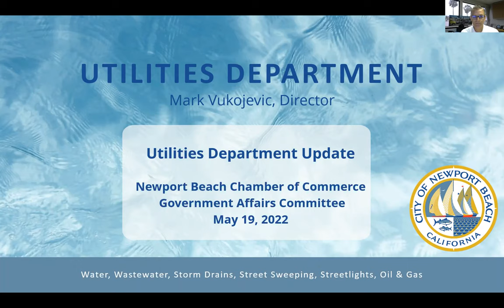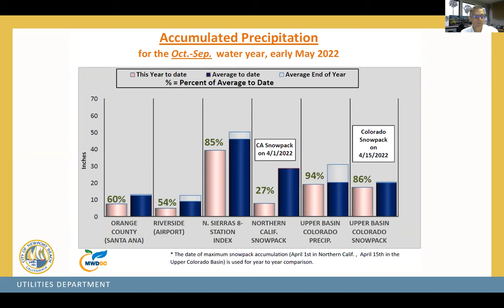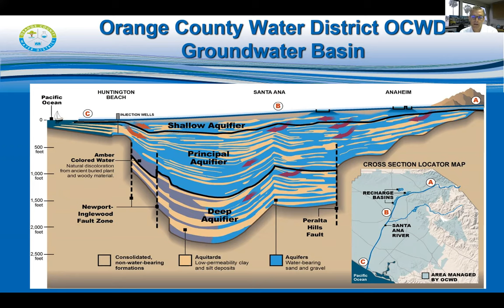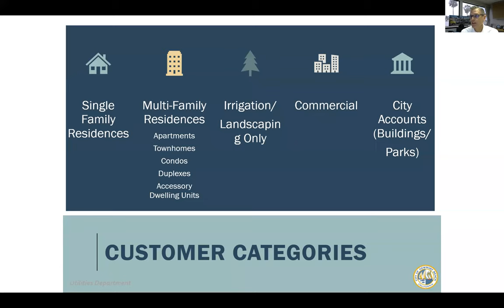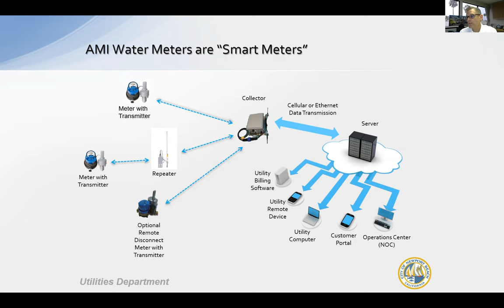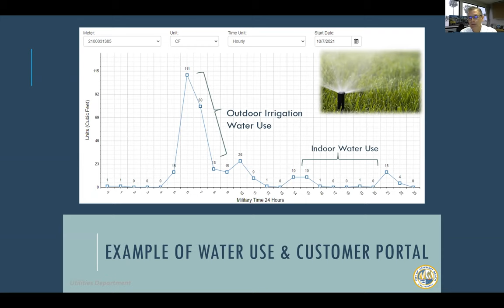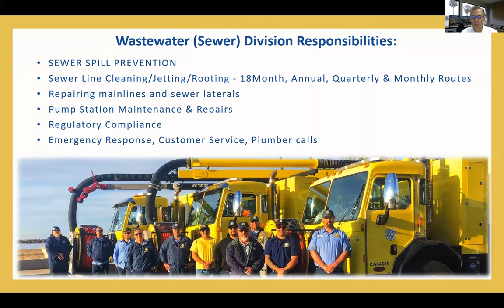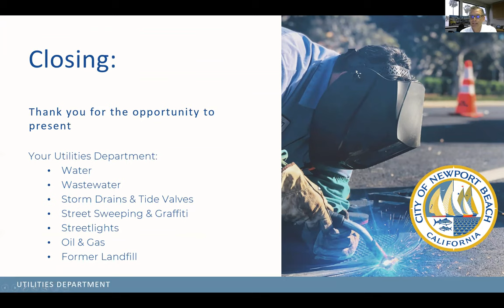May 2022 Government Affairs Committee - City of Newport Beach Utilities Director Mark Vukojevic